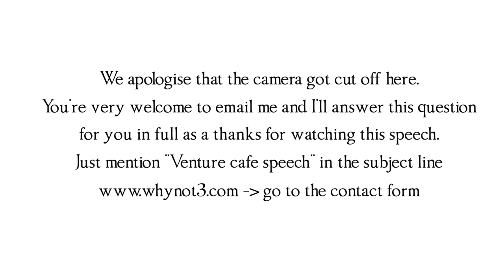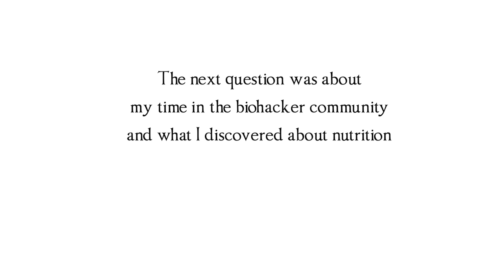Biohacking, Business automation & Work-life Balance: 3 Things I wish I'd told myself 8 years ago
3 Things I wish I would have told myself 8 years ago about Biohacking, Business & Work-life Balance. (Full Speech)

Venture Cafe speech, July, Rotterdam - Lova Kremer Founder of Why Not 3? Work-Life Balance for Entrepreneurs

In this speech you see founder Lova Kremer talk about his journey as an entrepreneur. How he discovered ideas while trying to achieve an optimal work life balance. First, he talks about how important it is to have a work life balance before you put yourself into high-stress situations. Because those high-stress situations need the proper attention, support and time in order to get through them efficiently.

Then he talks about how he discovered the biohacking community and how within this community he understood the system mindset. Learning about food, toxin low nutrition, biohacking gear . And how it can all interact and most importantly how the biohackers track themselves. It's this tracking that gives them power to make certain decisions to keep them young and healthy.

At the end,  the speech is all about how you can use those principles to automate your business and travel the world and be completely location independent.